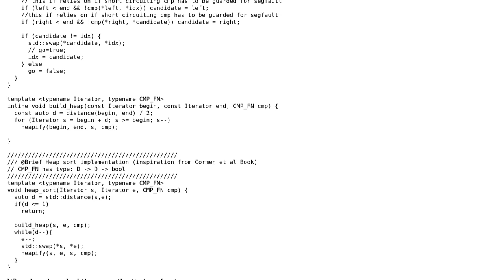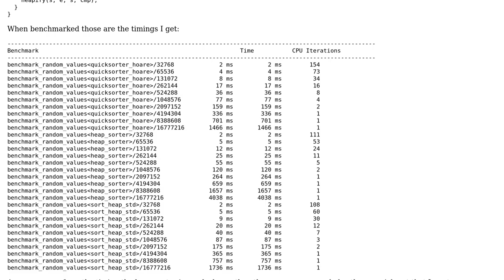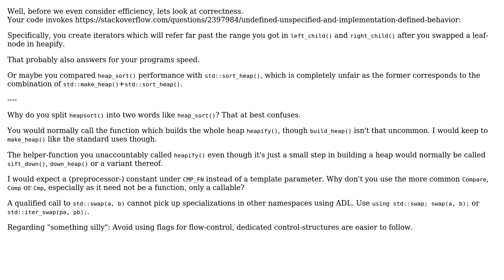Code Review: Implementation of the Heap Sort algorithm in C++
With thanks & praise to God, and with thanks to the many people who have made this project possible! | Content (except music & images) licensed under CC BY-SA | Music | Images & others | With thanks to user Deduplicator user Davide Spataro and the Stack Exchange Network Trademarks are property of their respective owners. You are responsible for your own actions.